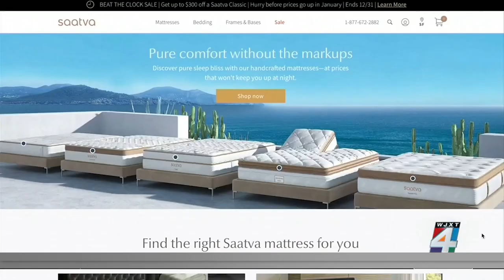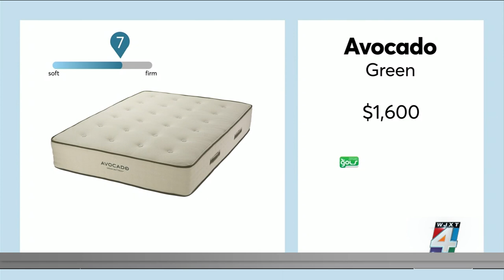Harmful chemicals in mattresses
You know that chemical smell you sometimes get with a new mattress? Consumer Reports warns .. it's because of volatile organic compounds and they can be bad news for you as well as the environment.